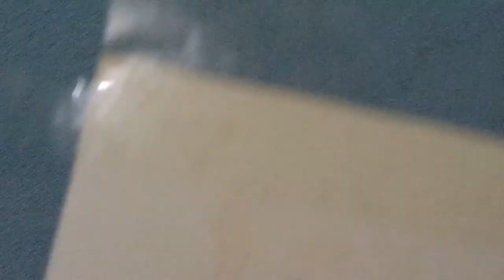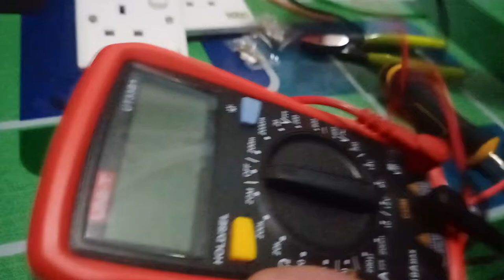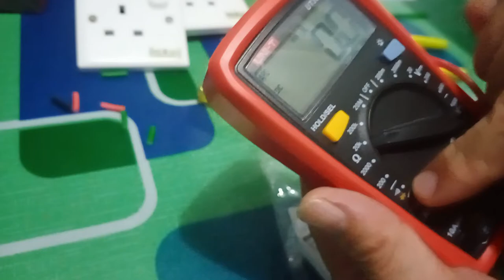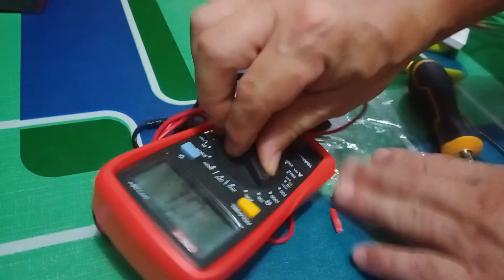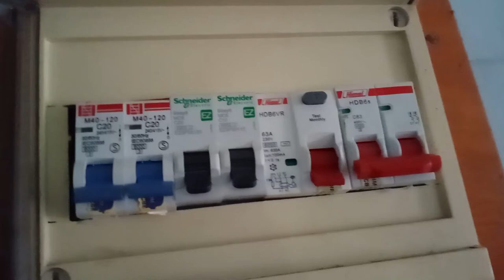Cara Menambah Soket Pada Dinding.